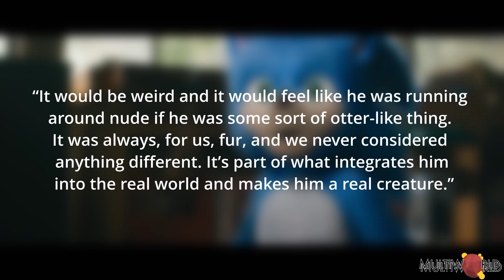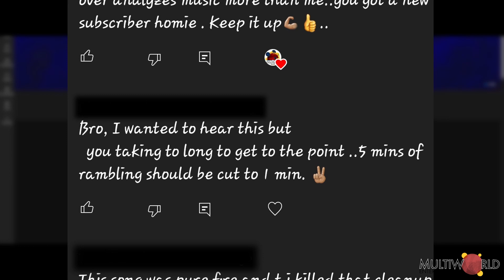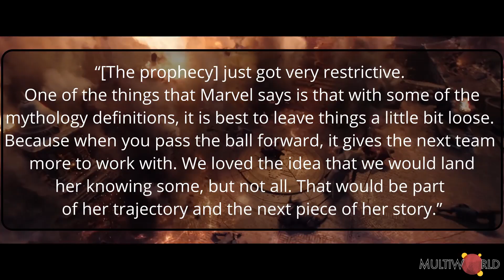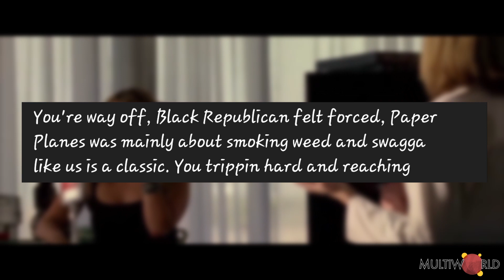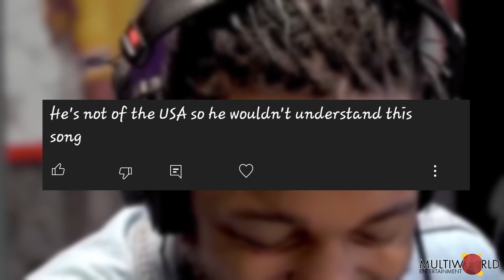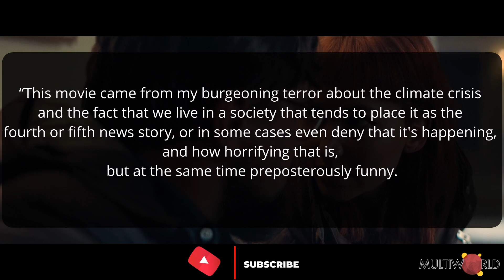Welcome To Deeper Dive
Welcome to Deeper Dive. There are a lot of new subscribers to the channel so let's take the time to get you acquainted.